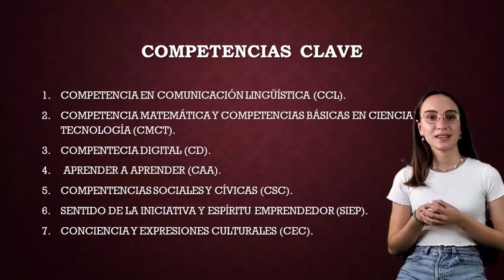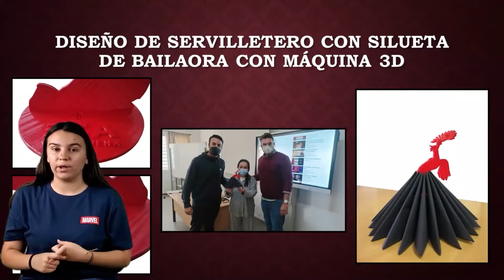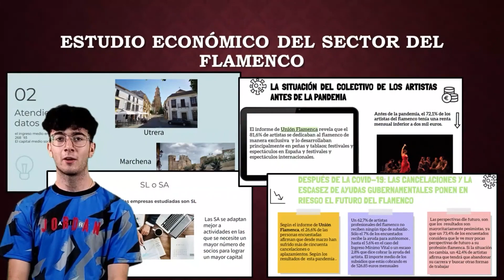Noticia Premio al IES Marismas por su proyecto Del flamenco a todas las materias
EL PROYECTO “DEL FLAMENCO PARA TODAS LAS MATERIAS”, DEL INSTITUTO MARISMAS, RECIBE EL PRIMER PREMIO EN LA MODALIDAD DE RECONOCIMIENTO DE EXPERIENCIAS Y BUENAS PRÁCTICAS DOCENTES QUE CONCEDE LA DIRECCIÓN GENERAL DE FORMACIÓN DEL PROFESORA E INNOVACIÓN EDUCATIVA DE LA JUNTA